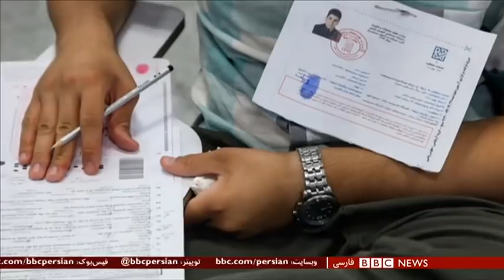اخبار ساعت شش عصر- سه‌شنبه ۴ شهریور